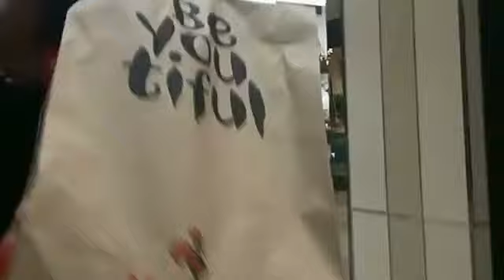The Omar Abdulla Group. Footprints Filmworks. Covid 19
Covid 19. Corona Virus. Laudium. Lenasia. Durban. Cape Town. Johannesburg. Vaccines. Dance. Donald Trump. Cyril ramaphosa. Entertainment. Entrepreneurship. Management. Marketing. Business. Viruses. Jozi. Kisses. President. Lockdown. Gauteng